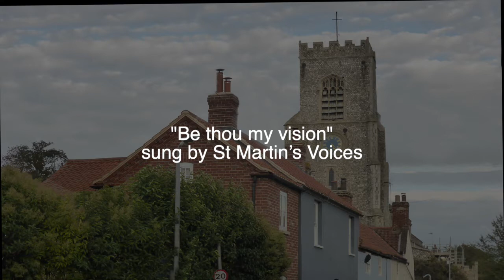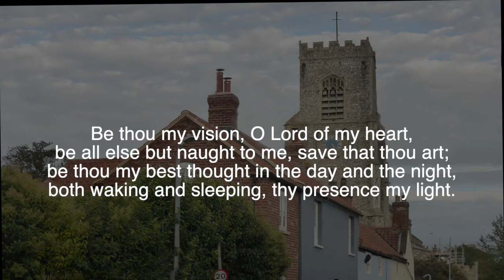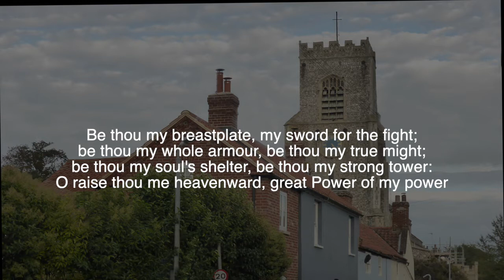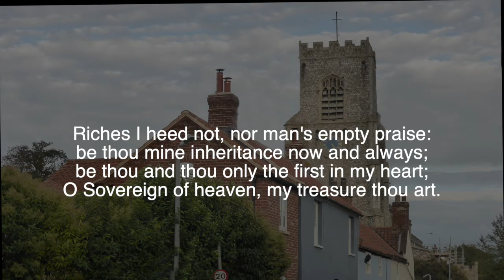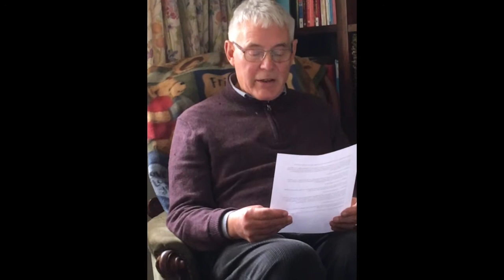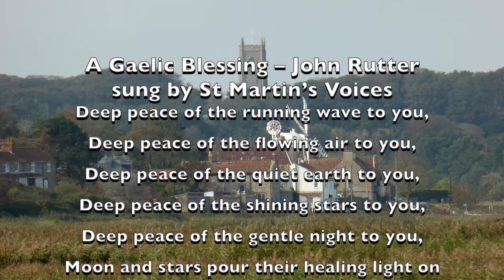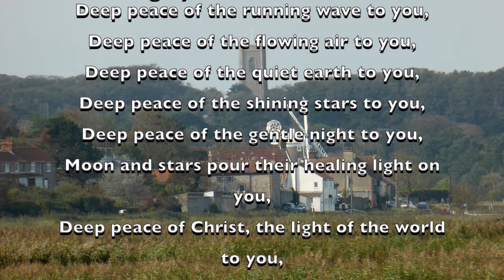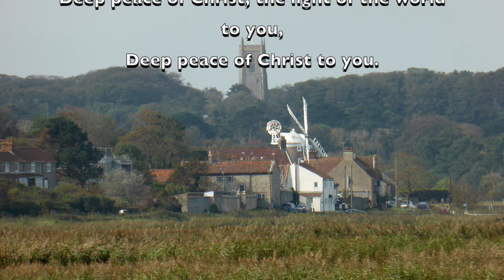Service for Trinity 18 (October 11th)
Service for Trinity 18 (October 11th) from St Oswald's Church, Ashbourne